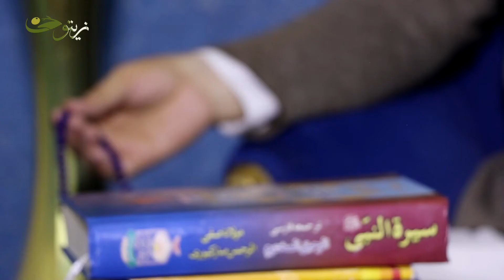سید البشر | قمست اول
برنامه سیدالبشر، راوی سیرت گهربار پیامبر رحمت حضرت محمد مصطفی (ص) میباشد.
حضرت محمد (ص) خاتم پیامبران هستند، انسان کامل که پرداختن به سیره عملی و شیوه زندگی و ارزش های اخلاقی و انسانی ایشان می‌تواند انسان گم شده را در وانفسای دنیای مدرن با ارزش‌های التقاطی و متناقض نجات دهد.
برنامه سید البشر را با اجرای محترم مفتی روح الله رحیمی استاد دانشگاه و خطیب مسجد جامع مصعب ابن عمیر از طریق کانال یوتیوب بنیاد زیتون Zaitoon foundation  بیننده باشید